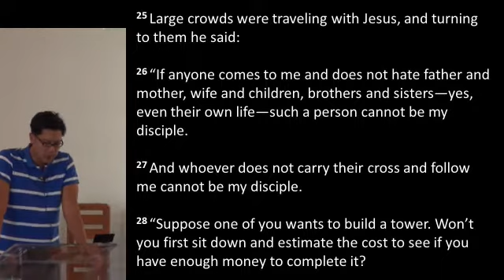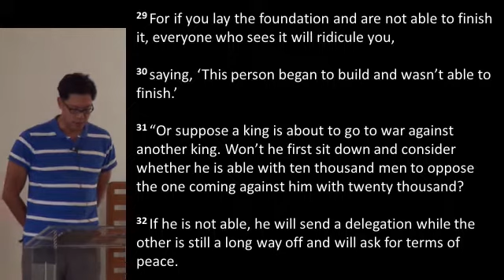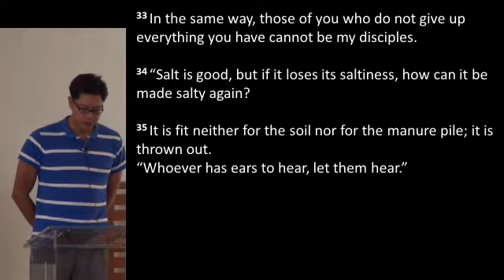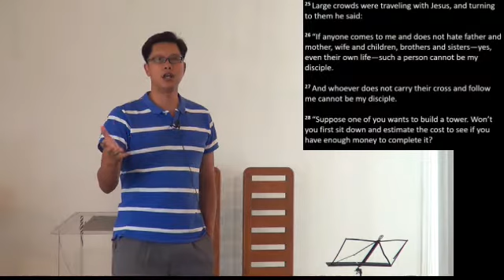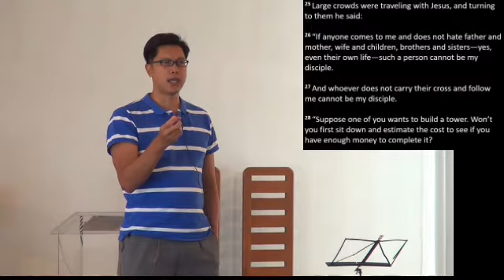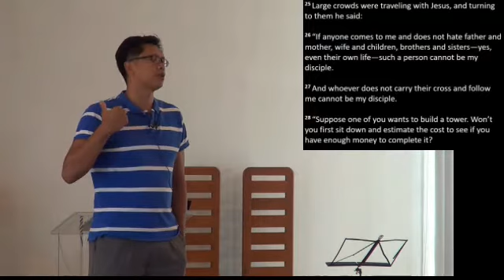E20200719 sermon "Gospel Commitment”